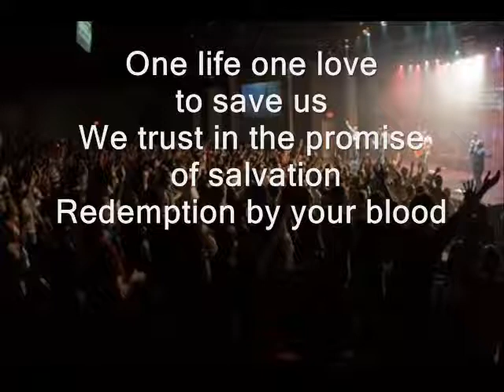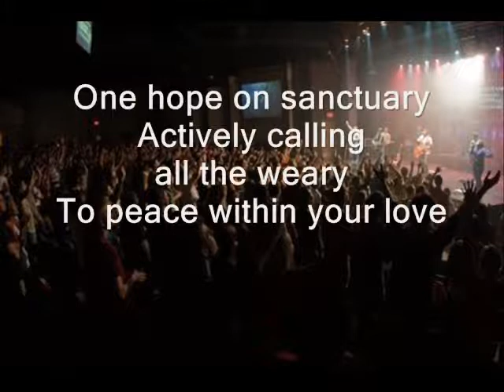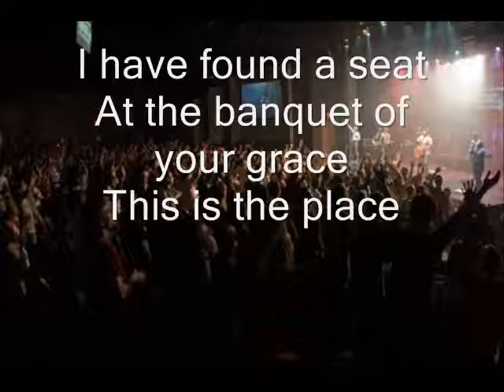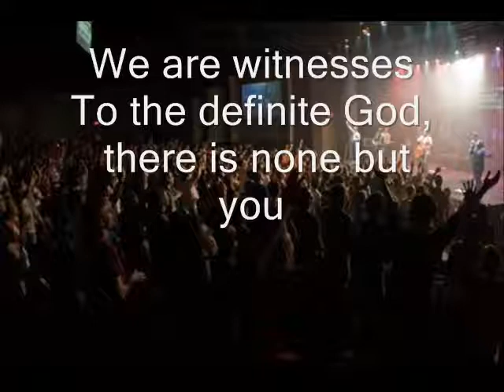"One Life" lyrics by Anthem from the album One Life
Written by Ryan Seiler